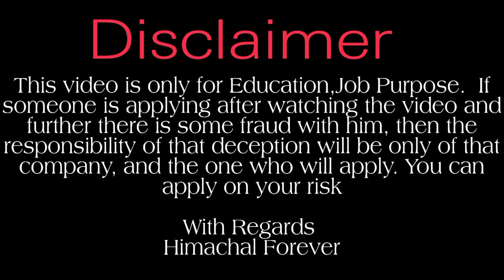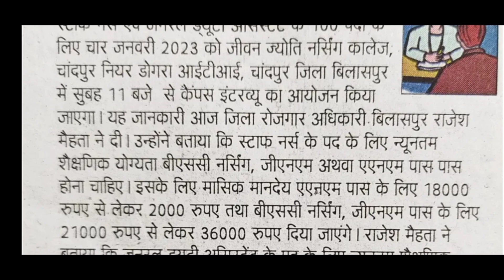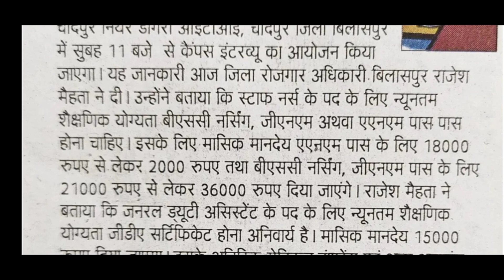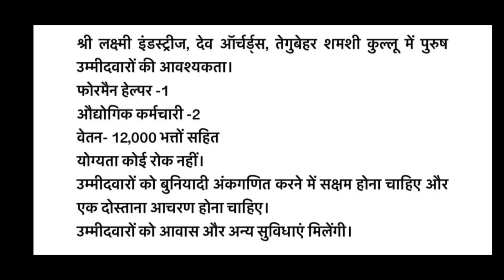हिमाचल प्रदेश में नौकरी।।GDA, Staff Nurse, Formen & Other Recuritment।।HP Job Update।।Latest Job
Himachal Forever.